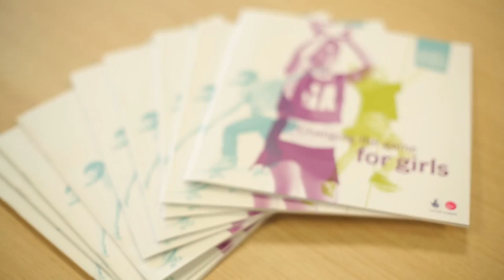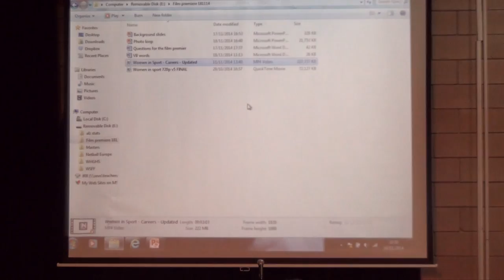Women in Sport - Film Premiere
On Tuesday 18th November, Women in Sport Foundation hosted a film night in the Wheeldon Hall for parents of girls in key stage 3 and 4. The film covered the career opportunities available in sport for women followed by a Q&A with industry professionals and then with the girls. This is a video of the event, including the film.

Apologies for the poor sound quality and that it is inaudible in places - there were technical faults due to the space it was filmed in and the sound had to be artificially boosted.